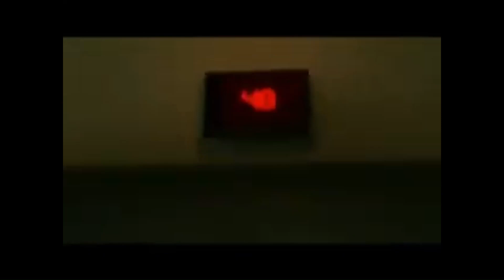50 Cent: Bulletproof Walkthrough PT 3 That BROTHA GONE !!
50 Cent: Bulletproof is an action video game developed by Genuine Games and published by Vivendi Universal Games for the PlayStation 2 and Xbox, which released on November 17, 2005. The game was reworked into a PlayStation Portable version titled 50 Cent: Bulletproof G Unit Edition, with a top-down perspective, which released in 2006. A sequel, 50 Cent: Blood on the Sand, was released in 2009.

The story revolves around protagonist hip hop musician 50 Cent's search for vengeance against the hitmen who attempted to murder him. The game features members of the G-Unit rap crew as a gang. Dr. Dre plays an arms dealer, Eminem plays a corrupt police officer, and DJ Whoo Kid plays himself as a person selling "bootlegged" music (of the G-Unit camp) out of his trunk. A soundtrack album, titled Bulletproof, was released by DJ Red Heat's Shadyville Entertainment. It won "Best Original Song" in the 2005 Spike TV Video Game Awards.